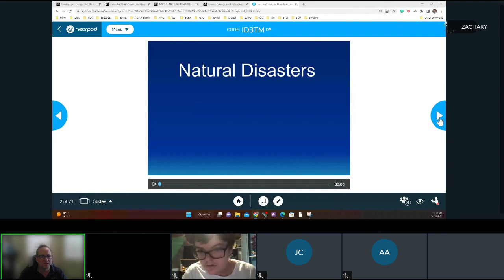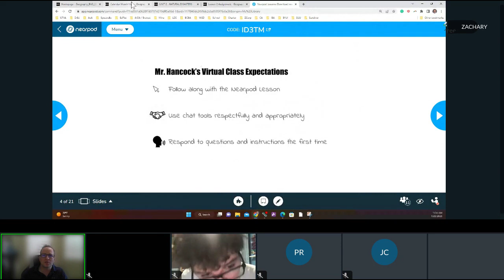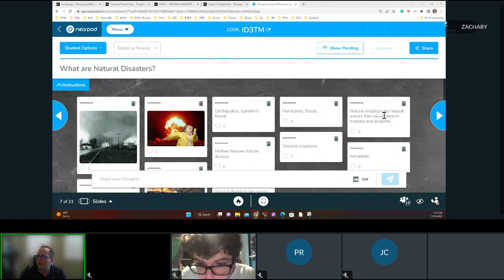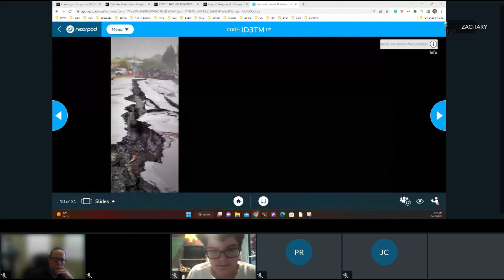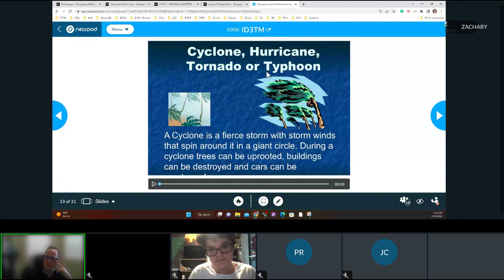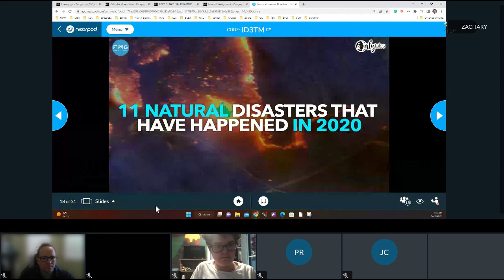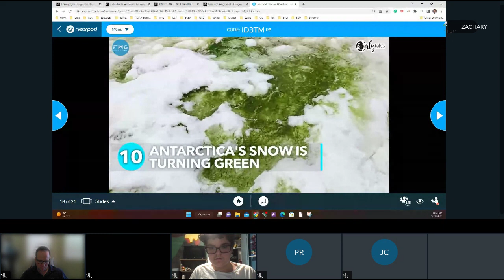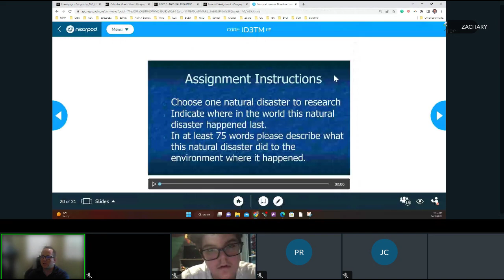Geo Blk3 L2 2023